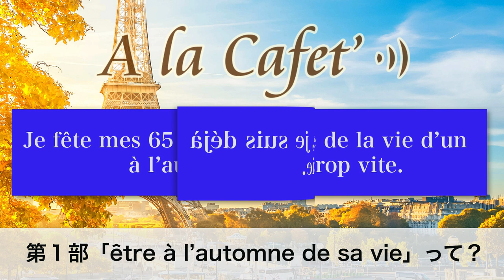フランス語で「être à l’automne de sa vie」とは...？秋にちなんだ表現 [♯442]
今回は「秋」が入った表現をアンサンブルアンフランセ講師のVanessa先生がご紹介します。人生の集大成の時期と穏やかで色彩も実りも豊かな季節である「秋」、素敵な表現ですのでぜひ覚えてくださいね。

00:00 タイトルコール
00:16 冒頭
06:02 第１部　フランス語で「être à l’automne de sa vie」とは...？
13:28 第２部　９月開講！オンライン仏語グループレッスンについて

オンラインフランス語グループレッスン

★定額通い放題！グループレッスン★

★アンサンブルの再生リスト★

★フランス・フランス語情報満載★